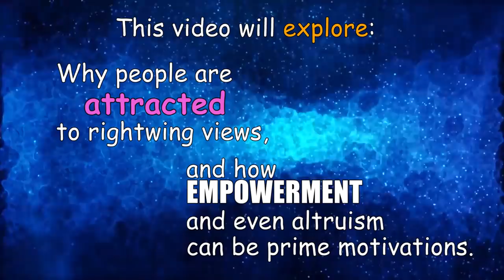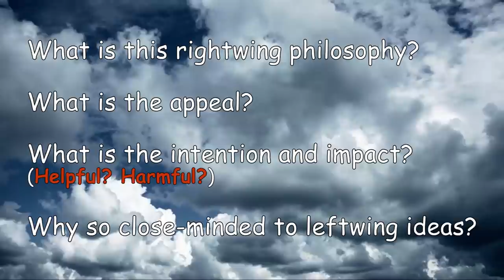The Seductive Power of the Right-wing Fantasy: Can We Break the Spell? | [Radical Responsibility]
A fantasy of empowerment that can boost confidence and motivation but has dangerous side-effects. Join me as I attempt to understand conservatives, anti-SJWs, and right-wingers on their own terms, without strawmanning them.
Would you like to help me and my channel?
             about my channel. Thank you!
(I made this video before realizing just how far right some of these people are, like Stefan Molyneux.)

Conservatives, anti-SJWs, and most people on the right tend to deny that oppression exists, deny that capitalism is unjust, and oppose policies that help the poor or people in need. What are the ideological influences behind these attitudes? And what are the psychological influences behind this ideology?

These questions led me to investigate the rightwing worldview – not of fascists or the far-right, but of conservatives, anti-SJWs, and right-wing liberals (yes, there is such a thing).

My research focused on the works of contemporary figures, from well-known authors and speakers like Jordan Peterson and Ben Shapiro to lesser known figures, including YouTubers such as Stefan Molyneux and Sargon of Akkad.

Although the ideological and philosophical influences behind right-wing and anti-SJW views are varied, there was one that kept coming up again and again: Radical Responsibility.

What is Radical Responsibility? Why do so many people find it attractive, even seductive? In what ways is this philosophy harmful? Why do people who embrace this philosophy see leftists and leftwing ideas as harmful? Does Radical Responsibility have a grain of truth? How should we approach notions of individual responsibility and individual empowerment? Is an individual approach sufficient? How can we move beyond this?

And of course, the burning question on everyone’s mind: IS RIGHTWING PHILOSOPHY LIKE COCAINE?

This video will explore all this and more. Part one of what will be a series.

(By the way, I’m once again proudly ripping off ContraPoints in part of this video. See if you can guess which part!)

0:00 Intro
4:08 What is radical responsibility?
6:09 What is the appeal?
7:26 The attraction of radical responsibility
8:41 The problem with radical responsibility
14:13 Good intentions for some, moral façade for others
16:20 Giving credit where it's due
18:22 The backfire effect
19:27 What's the solution?

Music
• Born Barnstormer (Brian Boyko)
• Accordion (Andrew Huang)
• Solo Cello Passion (Doug Maxwell)
• TipToes (Myuu)
• Fix Bayonets (United States Marine Band)
• Sunrise Drive (South London HiFi)
• Call to Statesmanship (United States Army Herald Trumpets)
• Les Toreadors - from Carmen (Georges Bizet)
• Overture to The Marriage of Figaro (Wolfgang Amadeus Mozart)